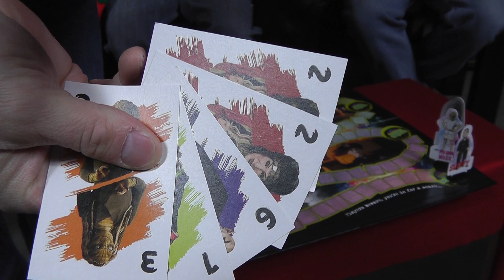Drinking with Goosebumps: Goosebumps Board Games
We played two Goosebumps board games as part of our 2016 holiday stream.

Step back 20 years with a (drunken) review of Goosebumps, the popular 90s book series and television show. Ned, Jason, and Bob discuss the horror books and drink along the way.